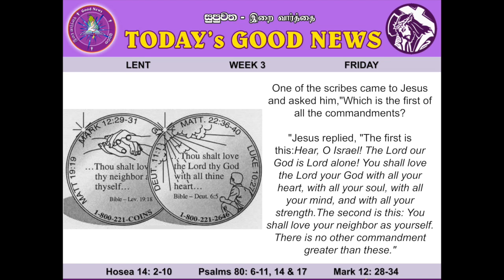04 MARCH 2016 - FRI - ENGLISH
DAILY READINGS